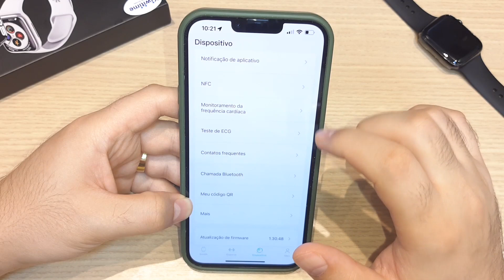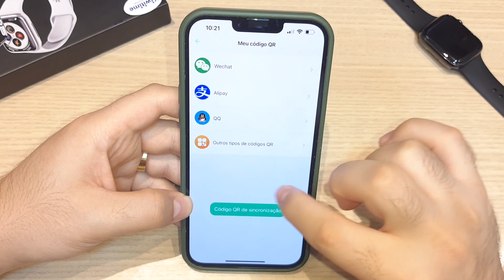Smartwatch DT7 PRO MAX Unboxing Review - BARATO, NFC e TELA GIGANTE! Vale a pena? É bom? - DT7 PTBR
COMPRE SEU DT7 PRO MAX NA AMAZON BRASIL

R$15 off para compras acima de R$60 usando o código: BRNEW15
R$25 off para compras acima de R$110 usando o código: BRNEW25
R$55 off para compras acima de R$300 usando o código: BRNEW55

Dt7 pro max relógio inteligente 2022 série 7 hd bluetooth chamada carregador sem fio gps track nfc dt no.1 smartwatch para android ios xiaomi

Especificação: especificação
Display: 1. tela táctil completa de tft de 95 polegadas
Resolução: 390*435 pixels
Caixa do relógio: 45*38*10.8mm (há botão redondo no lado direito)
Cpu: rtl8762dk
Watchcase: caso brilhante de aço inoxidável
Pulseira de relógio: pulseira de silicone
Carregador: carregamento sem fio
Bateria: bateria de polímero de lítio 380mah
Bluetooth: 5.0
Nível: ip68 vibrador: supportaterproof
Compatiblity: compatível com android 5.0 acima e ios 9.0 acima
Característica principal:
Coroa digital rotativa: zoom in /zoom para fora, mudança de exibição
11 estilos de menu do usuário: estilo de visão completa inteligente, estilo de grade, estilo de círculo e estilo de lista, etc.
Multi faces de relógio: 500 + mais e belos rostos de relógio fazer todos os dias wonderfulbuilt-in nfcador-na exibição assistente de voz ia
Funções: funções
Chamada bluetooth: faça chamada e chamada de resposta
Notificação de mensagem: chamada recebida, whatsapp, facebook, wechat, etc, notificações de e-mail e mensagem
Modo multi-esportes, contagem de passos, calorias, registro de quilometragem de distância
Lembrete de chamada
Monitor de frequência cardíaca
Monitor de pressão arterial
Sedentário lembrar
Monitor de sono
Anti-perdido
Agenda telefônica e registros de chamadas: sincronização agenda e histórico de chamadas com celular